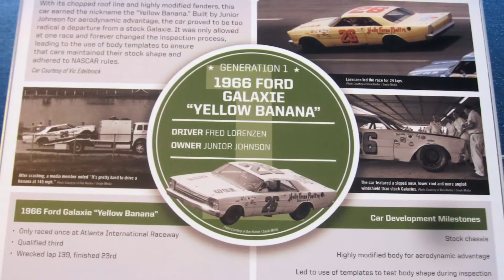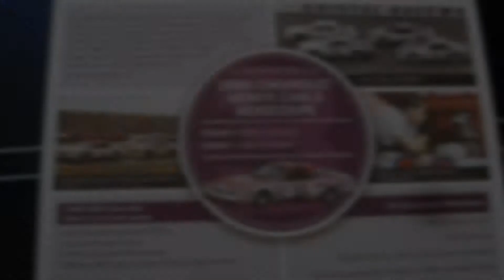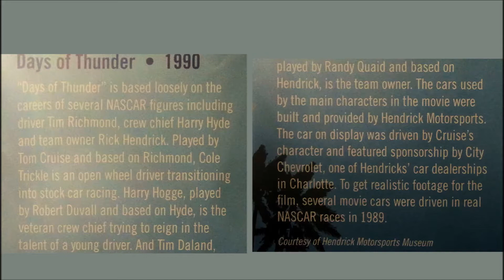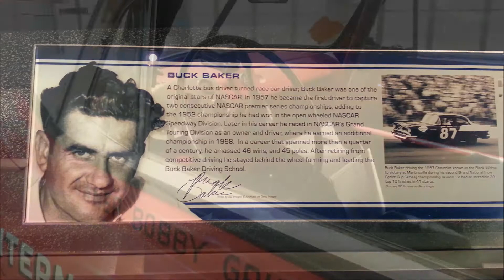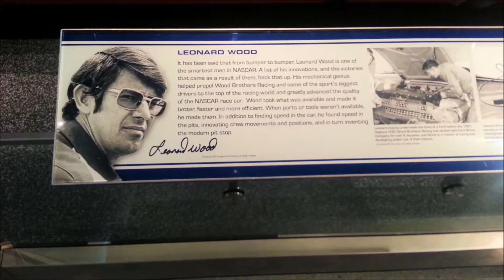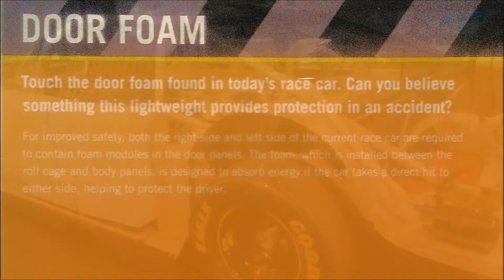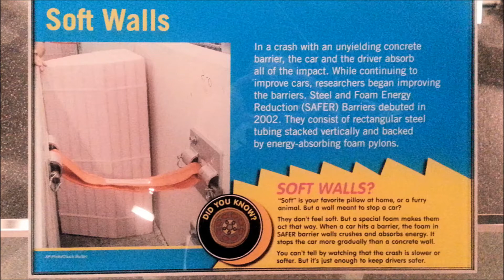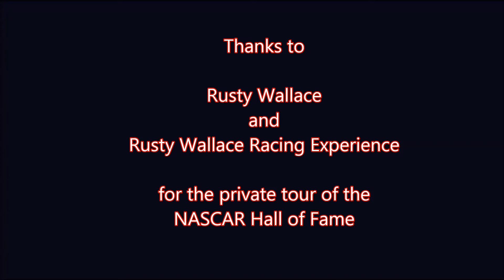NASCAR Hall of Fame Tour with Rusty Wallace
In November of 2018, Rusty Wallace Racing Experience held a special event called the NASCAR Hall of Fame Weekend. It consisted of actual short track racing the first day using the Experience's NASCAR's at Hickory Speedway. Then a private tour of the NASCAR Museum the next day by Rusty Wallace, a Ride-a-long with Rusty at Charlotte Motor Speedway, and individual drives in NASCAR's around the speedway.